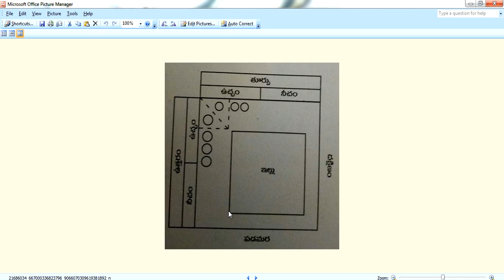Guruvastu | నీళ్ళ సంప్ నిర్మించేటపుడు ఎలాంటి జాగ్రత్తలు తీసుకోవాలి| Water Sump Vastu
water sump vastu,nalla vastu water tank vastu